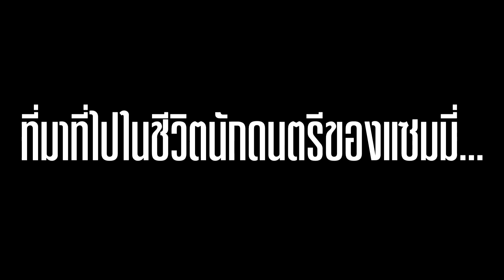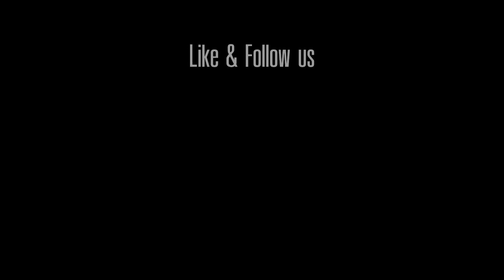'All About Zamy' EP 1 My Name is Zamy